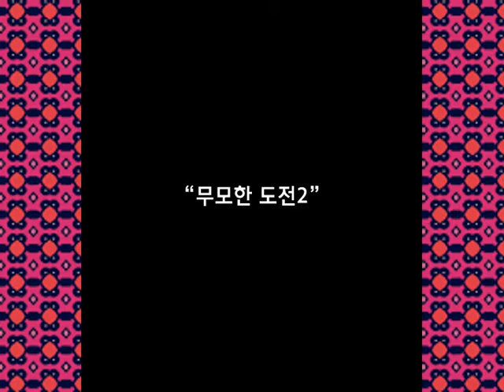videos mais engraçados da internet 2021 웃긴영상배꼽 빠지게 웃긴 영상 모음 Funny Video Moments Compilation#46